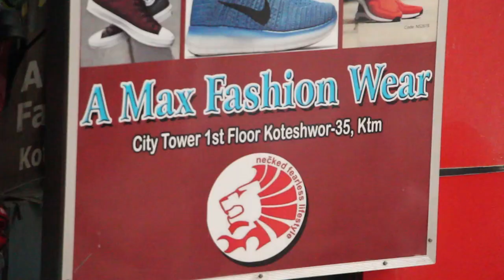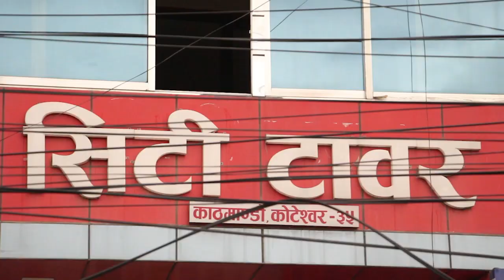Bijay Kumar Pandey, Bhusan Dahal & Sandip Xetri | क्यारिकेचर देखि नमस्ते काण्डसम्म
Guest - Sandip Xetri
Camera - Shalikram Neupane